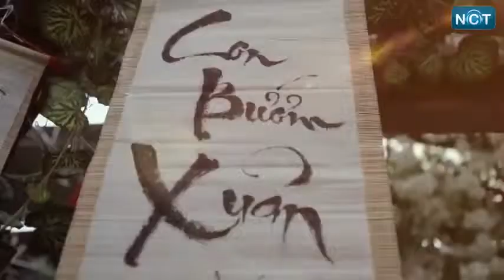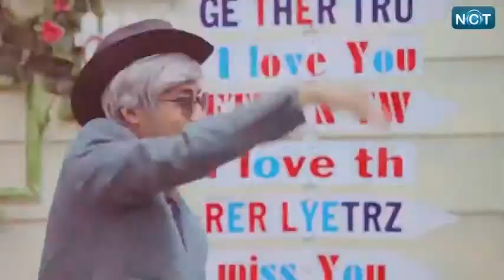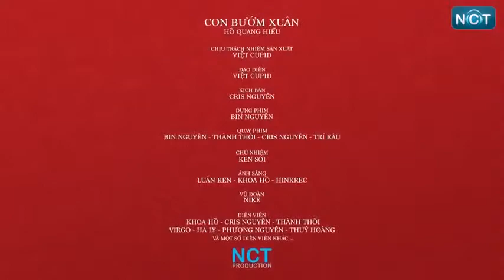(MV) HD con buom xuan